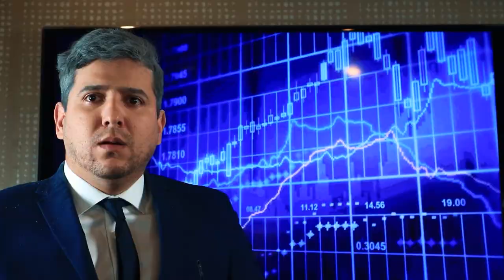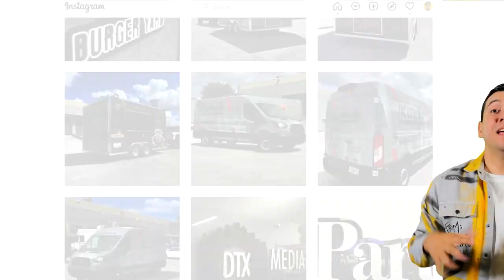Yasmil Marrufo "Compuse para Christina Aguilera y descubrí que tenía papá a sus 82 años"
¡Con gran admiración les presentamos a Yasmil Marrufo, un talentoso compositor, arreglista, productor musical y multi-instrumentista venezolano nacido en Coro, estado de Falcón!

Su pasión por la música comenzó a los 4 años de edad, cuando ya podía tocar maracas, cuatro venezolano entre otros instrumentos. Siempre con el apoyo de su madre "Matina" quien lo incentivó desde el inicio de su vida. Fue considerado un prodigio infantil que cantaba y tocaba casi cualquier instrumento que se le pusiera enfrente.

Su carrera formal comenzó a los 14 años, cuando hizo apariciones con diversas bandas, orquestas de baile y grupos folklóricos venezolanos, donde se desempeñó como arreglista, cantante y compositor. De hecho, Yasmil se destacó por su gran versatilidad al tocar múltiples instrumentos (piano, guitarra, bajo, cuatro venezolano, maracas, etc.) Y en diferentes estilos musicales, influencias que luego le dieron su propio estilo y marca personal.